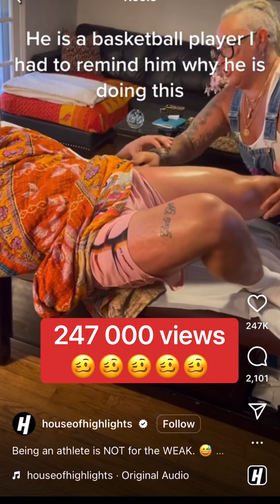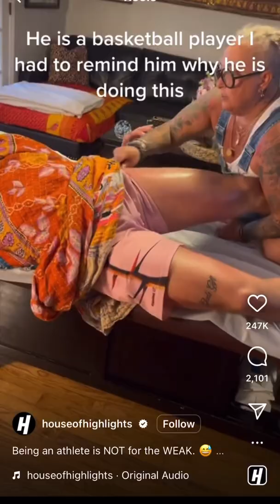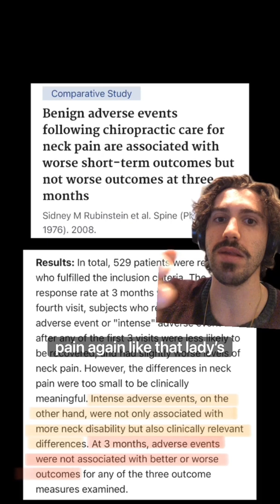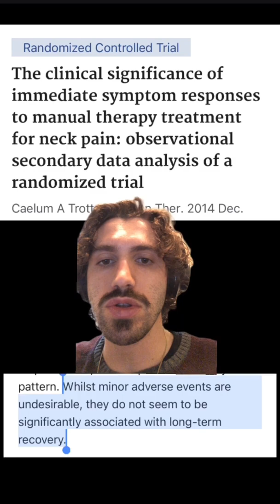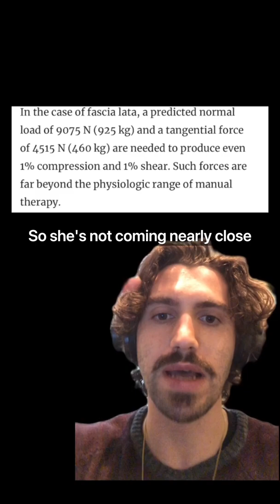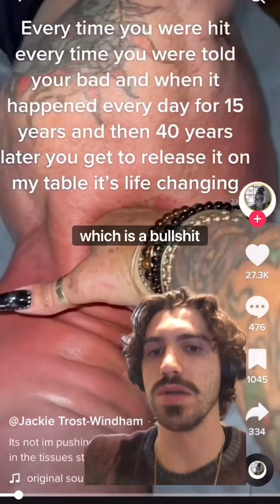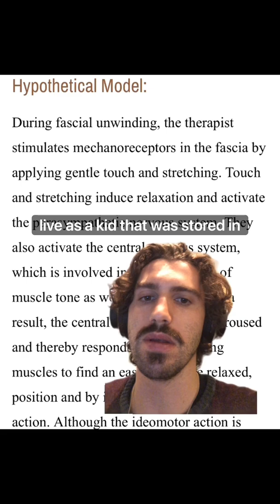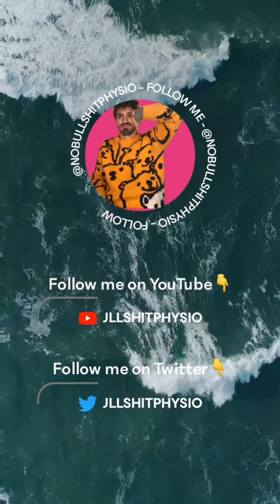Physio Explains: Should Manual Therapy Be Painful?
Hi, I’m a physical therapist who explores the seemingly unending BS in the world of fitness and MSK rehab on Instagram, but my videos were starting to be too long for that platform so I started this Youtube page for people more interested in more high quality, heavily researched content.

N.B.: I have three main series on this channel: Whereas PhysioReacts is for certified clowns who don’t operate in the same reality as we do, PhysioReviews is for more educational purposes and is interested more in people with some semblance of credibility in the field (be it justified or not) and finally, PhysioExplains is purely Educational Content about concepts surrounding fitness and physical therapy.